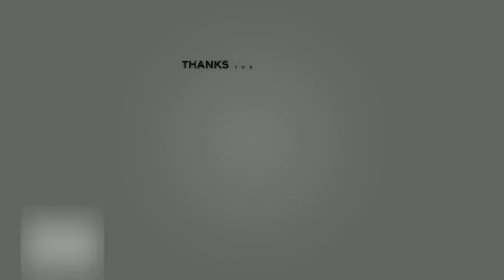Buenos Aires vs Kuala Lumpur | Argentina vs Malaysia (3rd Largest Economies in Lat. America & Asean)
(Quick Correction: GDP is in Billion Dollar not Million Dollar)

Buenos Aires and Kuala Lumpur are two beautiful capitals in Latin America and Southeast Asia, both cities respectably hold economic power in each region. These cities must to be on your bucket list to visit!
In this video we are comparing these two cities by having a quick look to see its infrastructures, tourist spots, cultural heritages, and modern buildings.

Buenos Aires
Area : 203 sq km
Metro Area : 4,758 sq km
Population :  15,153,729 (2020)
P. Density : 13,680 / sq km
Buenos Aires, city and capital of Argentina. The city is coextensive with the Federal District (Distrito Federal) and is situated on the shore of the Río de la Plata, 240 km from the Atlantic Ocean. Buenos Aires is one of Latin America’s most important ports and most populous cities, as well as the national centre of commerce, industry, politics, culture, and technology. According to tradition, Spanish colonizer Pedro de Mendoza established the first settlement there, which he named Nuestra Señora Santa María del Buen Aire (“Our Lady St. Mary of the Good Air”). Buenos Aires locals are referred to as porteños (“people of the port”) because so many of the city’s inhabitants historically arrived by boat from Europe.

Kuala Lumpur
Area : 243 sq km
Metro Area :  2,243 sq km
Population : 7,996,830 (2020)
P. Density : 17,310 / sq km
Kuala Lumpur, capital of Malaysia. The city is located in west-central Peninsular (West) Malaysia, midway along the west coast tin and rubber belt and about 40 km east of its ocean port; Port Kelang, on the Strait of Malacca. It is the country’s largest urban area and its cultural, commercial, and transportation centre. In 1972 Kuala Lumpur was designated a municipality, and in 1974 this entity and adjacent portions of surrounding Selangor state became a federal territory.
Kuala Lumpur lies in hilly country astride the confluence of the Kelang and Gombak rivers; its name in Malay means “muddy estuary.”

*This video does not cover all spots and places (If there is any mistaken information, etc. Please let me know by kindly commenting on this video)
*GDP and GDP per capita are based on National data and not based on city/province/state GDP
Music played came from many sources as listed below:
— Buenos Aires Music —